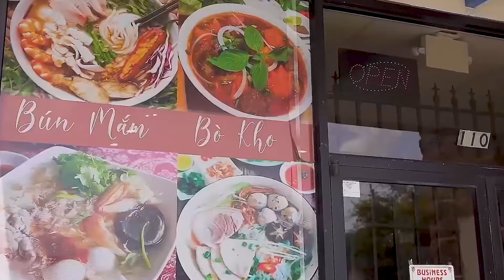NGHỀ BẾP Cơ hội làm việc & Kinh doanh tại nước ngoài - Dạy học nấu ăn Netspace